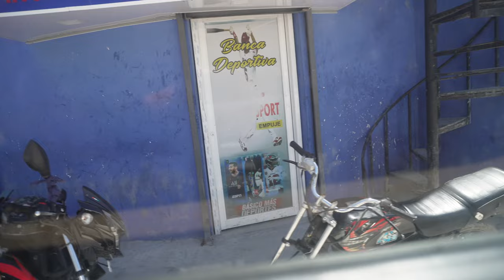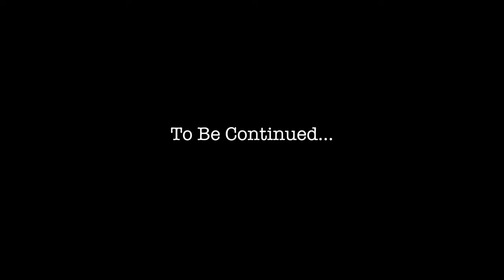Punta Cana travel Vlog PT 1: RIU Palace Bavaro, Dinner in the sky, Little Haiti, Congo Bar & more..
YOU FOUND ME!!! I'M SO EXCITED YOU"RE HERE!!!
 Come With me on this birthday trip/vacation/girls trip to Punta Cana .
Also the white jumpsuit is from Myoutfitonline.com thank yall so much for the support.

// S U B S C I B E //        //L I K E//         //COMMENT//